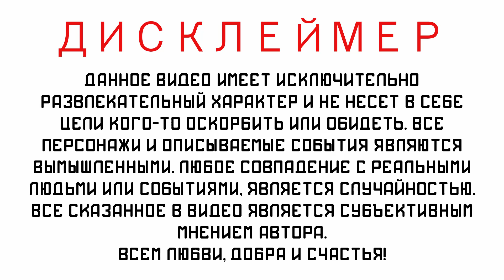Чукотка/Певек - Беседа в палатке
Чукотка, Певек, Август 2018

Еттык друзья, сегодня приглашаем Вас, дорогие зрители, в нашу уютную палатку. Ну она не совсем наша, но точно очень уютная и атмосферная, поэтому берите чаёк и печеньки! А внутри, мы с Вами более подробно узнаем что такое "Ранавленд". Игорь Александрович, вместе с супругой, поделятся своими мыслями, планами и чувствами на тему родного края и своего проекта. Ну а кому это не интересно, сможет посмотреть, как Лера ест.

Видео создано с художественной умыслом и не ставит цель кого-то оскорбить, унизить, не призывает к насилию или к совершению противозаконных действий. Все персонажи вымышленные, все совпадения случайны, всё сказанное исключительно наше личное мнение. Не стоит повторять увиденное на экране!